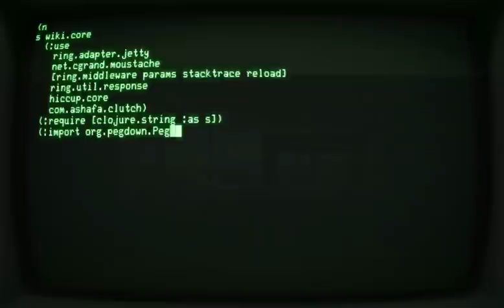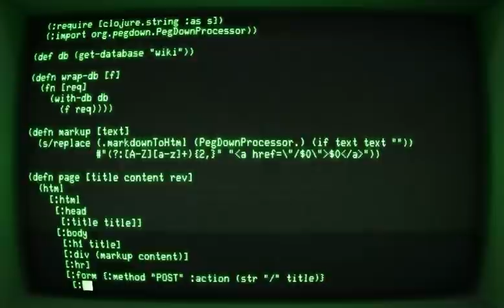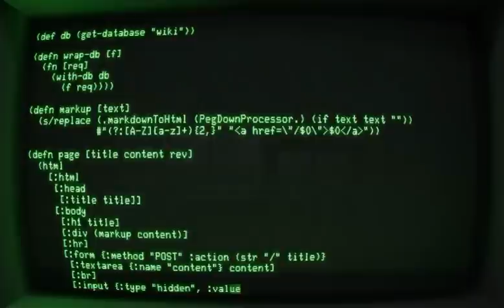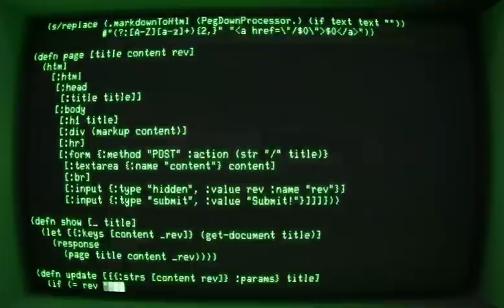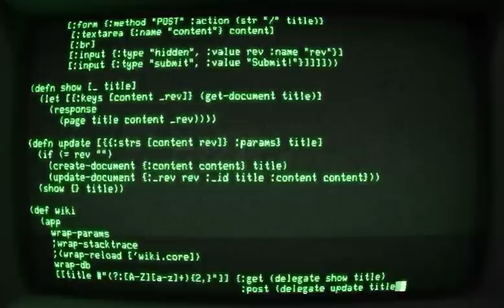Writing a wiki in Clojure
No keyboards where harmed in the making of this video ;) s/hamred/touched/